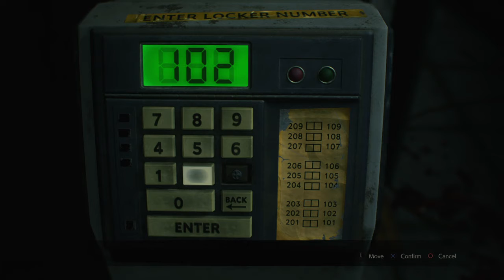Let's Play (blind) - REmake 2, Claire (Parte 6)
E eu só me dei mal! A jogatina de hoje não rendeu. Cavei minha própria cova no final e desanimei. u.u" Pensando de que vai adiantar usar o item que tem pra pegar ali. E eu preciso parar de apanhar dos controles e da câmera, também. =x